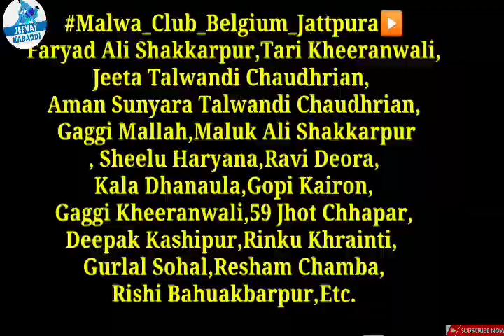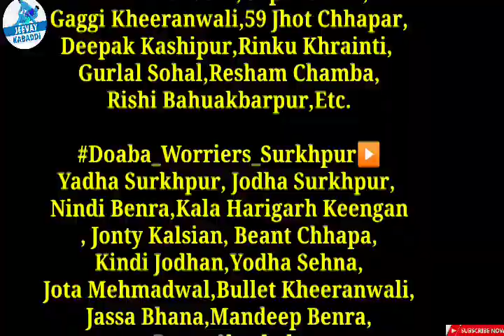Kalsian(Raikot) Kabaddi Tournament Result। kon bneya best raider te jaafi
ਕਲਸੀਆਂ kabaddi Cup Result